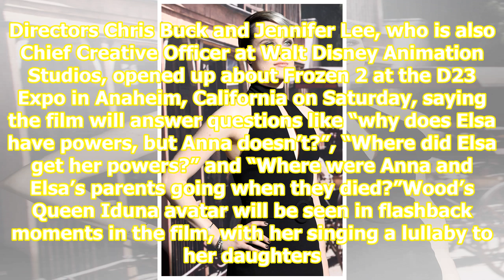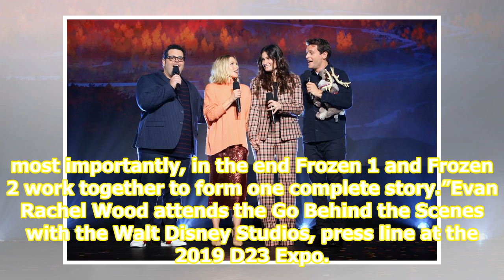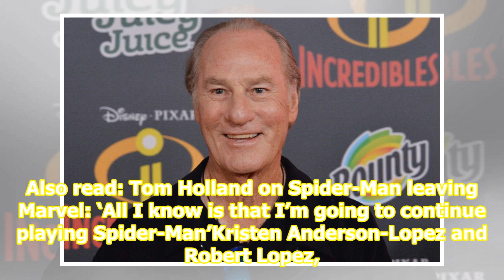Frozen 2 gets new cast members: Evan Rachel Wood will be Elsa and Anna’s mom, Sterling K Brown to...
Frozen 2 gets new cast members: Evan Rachel Wood will be Elsa and Anna’s mom, Sterling K Brown to voice Lt. Matthias

 Actors Sterling K. Brown and Evan Rachel Wood have joined the cast of the highly anticipated Frozen 2.The second part of the franchise promises to be more intense as it traces the pasts of Princesses Anna and Elsa, essayed by Kristen Bell and Idina Menzel, respectively, and piece together their pres...